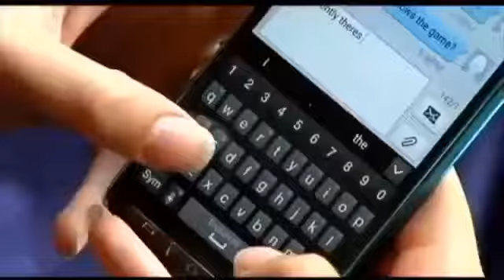Cancer a good business not a disease